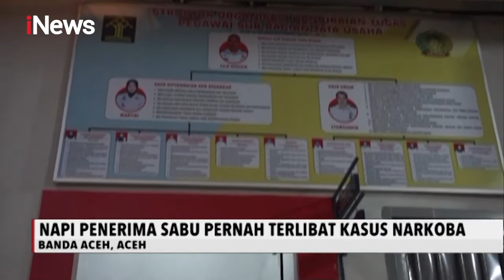Petugas Lapas Gagalkan Penyelundupan 700 Gram Sabu dalam Mie Instan - iNews Malam 25/11